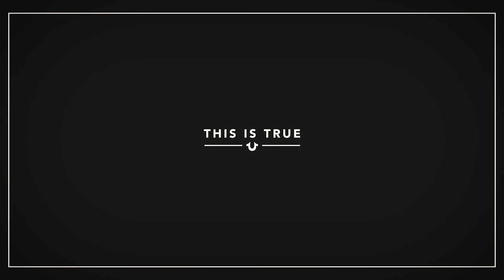Tommy Lee X True Religion X AJT Jewellery Xtina Skull Ring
Tommy Lee is truly legendary pushing boundaries with his undeniable talent and authentic style, He's an influential force who plays by his own rules!

Rocking his AJT Jewellery Xtina Skull Ring

Credit: True Religion Jeans